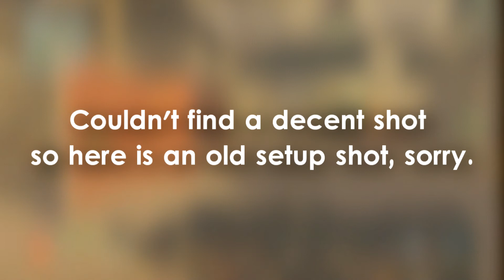I HIT ONE OF MY BEST MW2 TRICKSHOTS! - (MW2 Trickshotting W/ 3 Shots)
Make sure you leave a LIKE for one of my best MW2 trickshots...also i know my reaction was cringy af AHAHAH, enjoy.